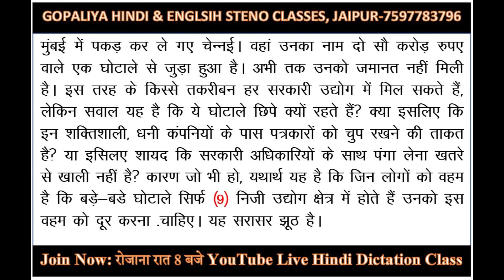जनसत्‍ता संपादकीय Newspaper Hindi Steno Dictation 100 WPM | RSMSSB | SSC | COURTS | DSSSB | UPSSSC